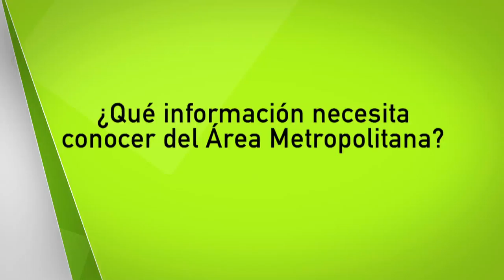Información Área Metropolitana [NOTA - Diálogos Metropolitanos - 2018-10-10]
Nota realizada para el programa Diálogos Metropolitanos. Los ciudadanos comentan las necesidades de información en relación con el Área Metropolitana del Valle de Aburrá.